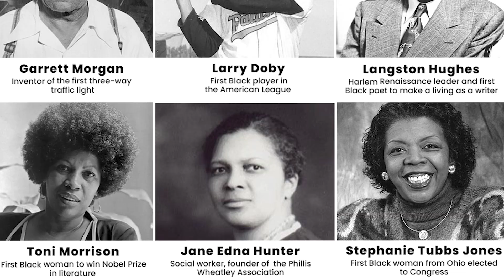Black History Month February 2024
Greater Cleveland Partnership honors and celebrates Black innovators and leaders in our community, both past and present.